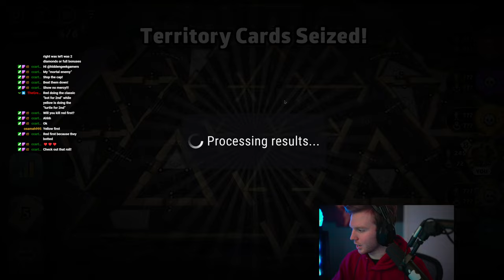Trigons labyrinth is a DECENT map for Capitals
JJbruhh